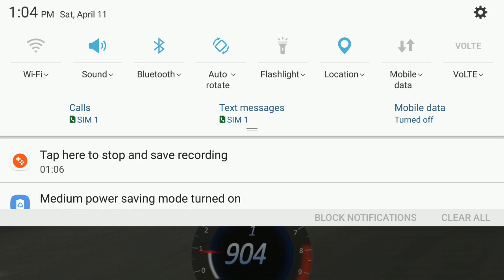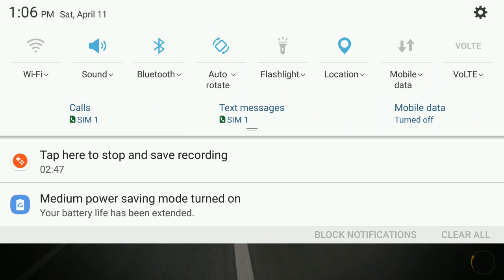Crazy Car Traffic Racing Games 2020: New Car Games Android Game Play 3 Unlimited MOD || MillionGames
Crazy Car Traffic Racing: Crazy Car Driving
Enjoy the most addictive offline games in our new car games 2020

Welcome to one of the best racing car games. We hope you will enjoy new car games 2020.

Gamexis Inc. Proudly presents new and updated games and one of them is crazy car games 2020. If you are crazy one in car racing game and want to have a lot of fun with Endless racing and drag racing then this new car race game is recommended for you. For car racing challenging gamer crazy car traffic racing is the best option. Let you know that 3d car racing games is a totally free games to install. New car games are available online and new games 2020 is one of the best offline games.

We have developed a number of modes in driving games. So, let's have an overview of them in our growing and most popular games.

Endless Racing Games mode:
Just imagine that you are alone and feeling bored then you have an opportunity to remit your boring with long drive game. Even if you are on work and your work has tired you. Then you have to play Endless racing games mode in crazy car traffic racing game. After playing this mode you would feel relaxed. Important thing for you is that if you have no internet data connection or WIFI then it is best for you to install Endless race games. As it is one of the best offline games 2020.

Drag Racing game mode:
This mode was not available in car games 2019.Now we are going to introduce drag racing 3d for our respectable users. As some users like drag racing games more than action games. This new Drag racing games 2020 mode will depict your skills in driving. If you are an extra-ordinary driver or want to become then test your skills in drag racing 3d game. In drift race you have to dodge heavy traffic, avoid obstacles and hurdles. You have to drive carefully and most important thing in drag racing game 2020 is you have to upgrade your car. Sports car can give you a better chance to win Drag race game. You can play drag race offline games but for better experience and enjoyment online game is better.

Challenges mode:
In car challenge games you will get missions and you have to complete those missions. This challenging car game mode will offer you missions. You can judge your competency with fulfilling the challenge in challenging games. Never forget to use NOS while driving game this will give your car a super-boost.

How to play Crazy Car Driving games:
• After starting Crazy Car Traffic Racing game select your favorite mode
• You can set auto or manual controls
• NOS will give you ultra-boost
• Brake button will stop you
• Don't forget to pick coins and fuel cans
• Use camera button to change view angle
• Avoid to hit other traffic cars.

Car Games Features:
• Mesmerizing 3d Environment
• Realistic and friendly controls
• Most addictive game-play
• Melodious music and entertaining modes
• Adjustable Ultra HD graphics quality
• Completely free and offline game-play
• Garage with variety of cars

There are number of cars available in garage in new games 2020.you can choose your car as you wish. From simple car models to sports cars along with a lot of other car models are ready to entertain you in latest games. Now, what you have to do is; just install from Google play store. No need to worry it is totally free games. After installing from play store, you can play it as offline games.